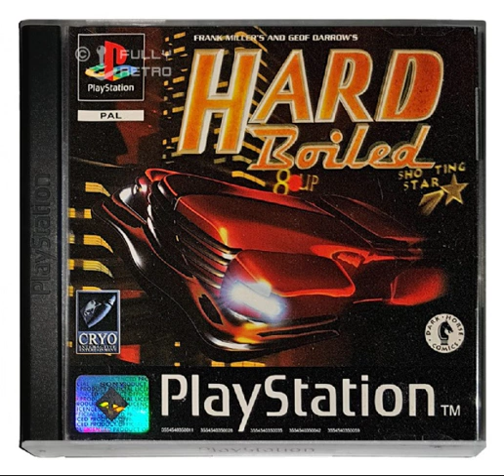Hard Boiled - OST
0:00:00 Hard Boiled (Europe) - Track 02
0:04:25 Hard Boiled (Europe) - Track 03
0:08:48 Hard Boiled (Europe) - Track 04
0:12:58 Hard Boiled (Europe) - Track 05
0:17:25 Hard Boiled (Europe) - Track 06
0:21:45 Hard Boiled (Europe) - Track 07
0:26:22 Hard Boiled (Europe) - Track 08
0:30:06 Hard Boiled (Europe) - Track 09
0:34:40 Hard Boiled (Europe) - Track 10